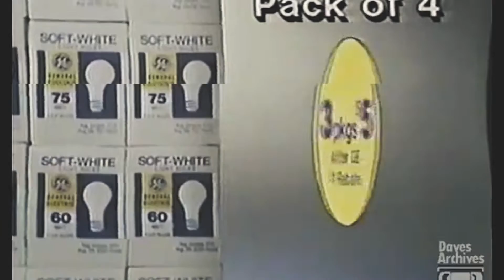From Zero To Zed - I Can't Hold On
I see you lit by moonlit, but I know it isn't right
We split ways so long ago, but back then we couldn't know.

I can't hold on, I can't hold on, I can't hold on for you

and in these dreams its always seems we've cut the thread right at the seam
l want to know where did you go how did we throw it all away
you're there in sight and I'm alright but these memories never fade
i cant let go, how did you know, that  things would always end this way